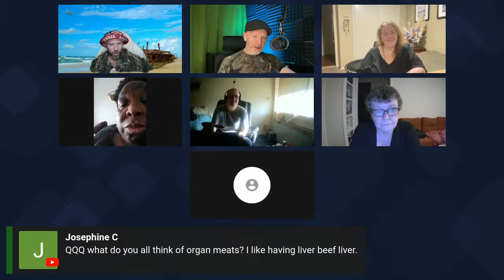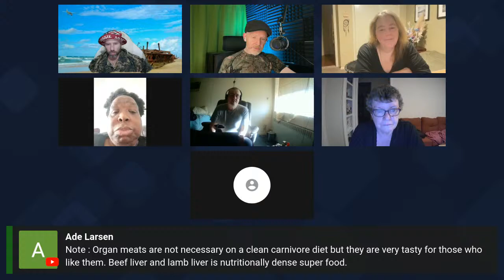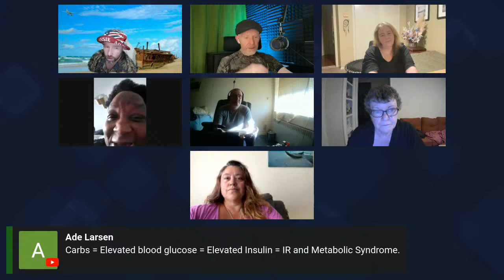Aussie Carnivore Live Q&A